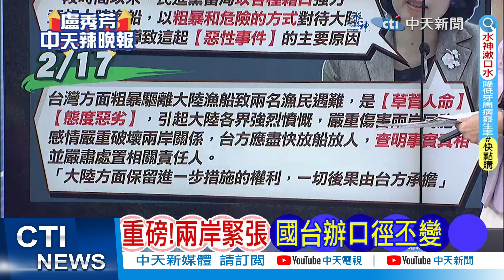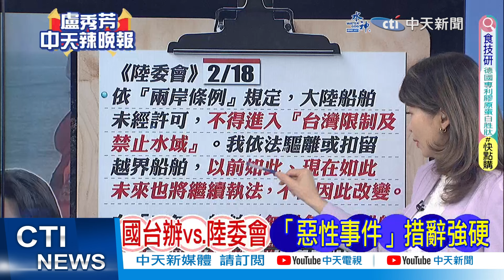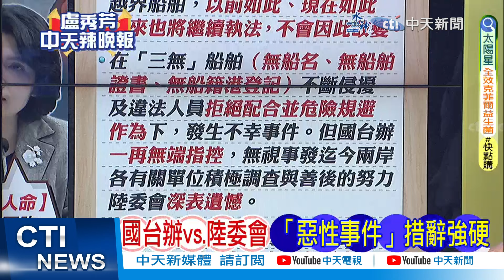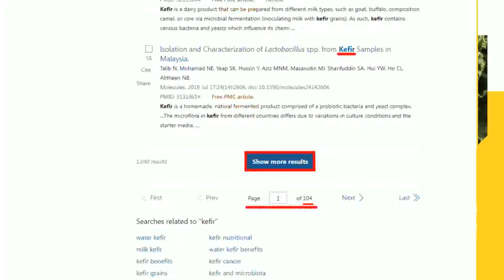【每日必看】陸船越界2死 陳玉珍提關鍵建議｜國台辦vs.陸委會 「惡性事件」措辭強硬 ｜20240219｜辣晚報